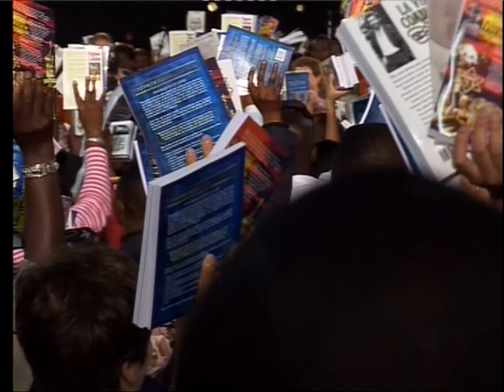7- T.L. Osborn, The Experience of his Power, L'Expérience de sa Puissance.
Cette série d'enseignements donnés par T.L. Osborn lors d'un festival à paris en 2006 rassemble les fondamentaux de la marche des élus de Christ  depuis  leur nouvelle naissance, leur position en lui, leur connaissance que le diable est vaincu afin agir en tant que ses co-ouvriers pour le royaume des cieux.

Je prie que cette série aide le peuple de Dieu de cette fin de temps car le Capitaine en chef "Christ" revient bientôt pour son peuple.
Actes 1:1-5

This series of teachings given by TL Osborn at a festival in Paris in 2006 brings together the fundamentals of the walk of the elect of Christ since their new birth, their position in him, their knowledge that the devil is defeated to act as a his co-workers for the ray of heaven.

I pray that this series will help the people of God at this end of time because the Captain-in-Chief "Christ" is coming back soon for his people.